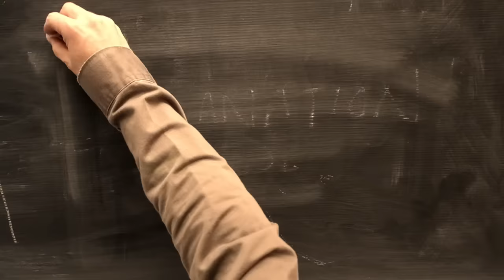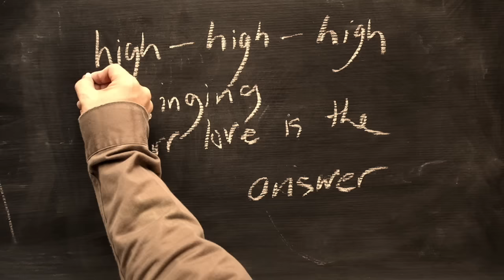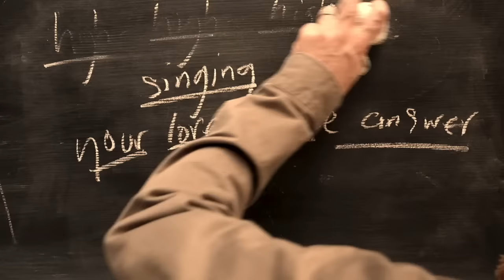Jamie Lawson - The Answer (Official Lyric Video)